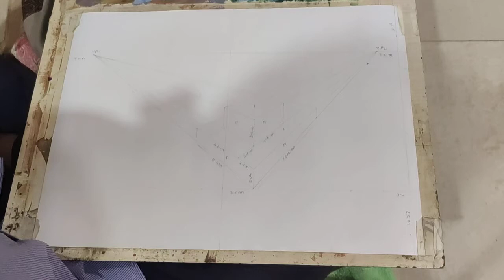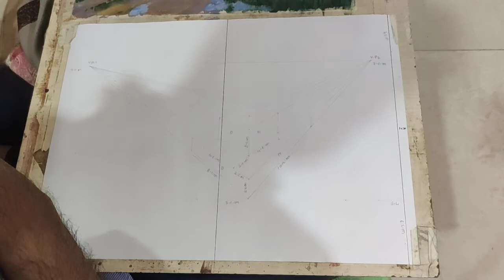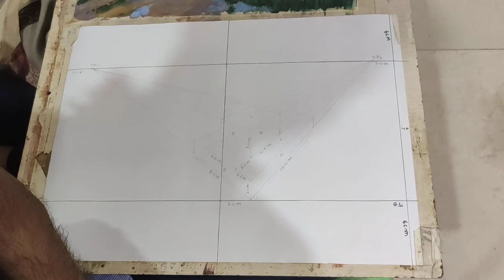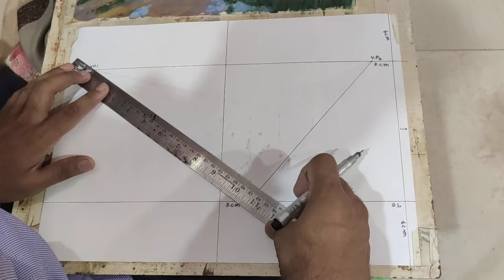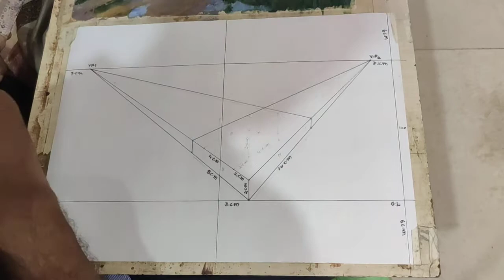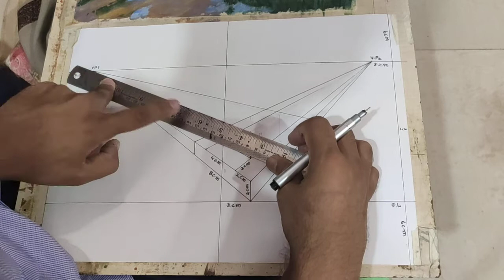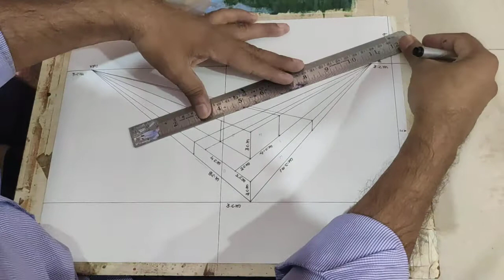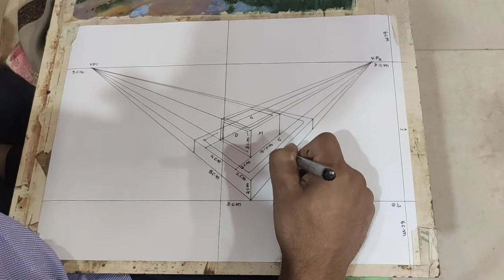ATD & FOUNDATION Perspective Ass no.5